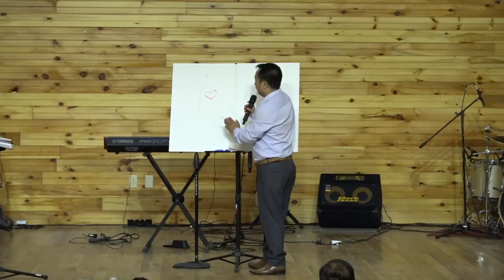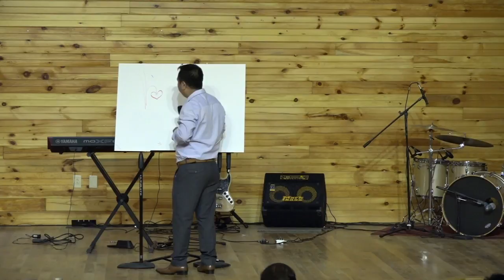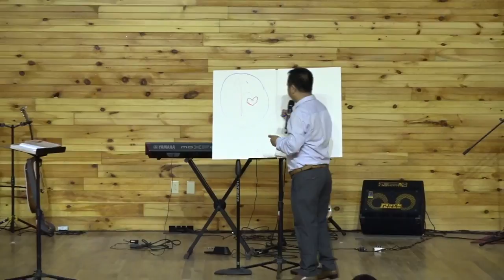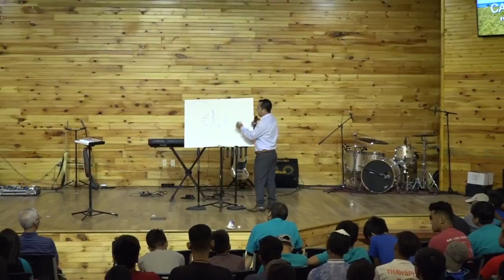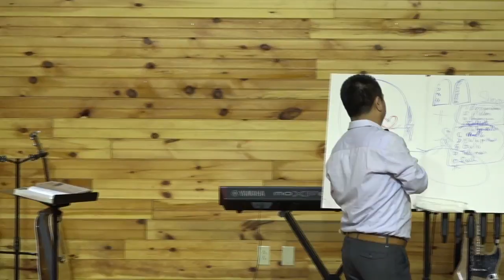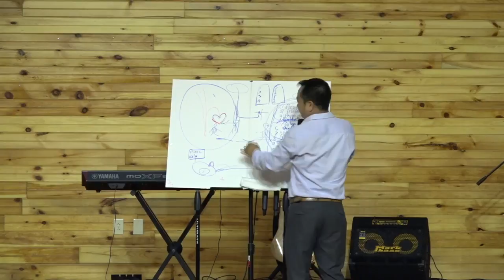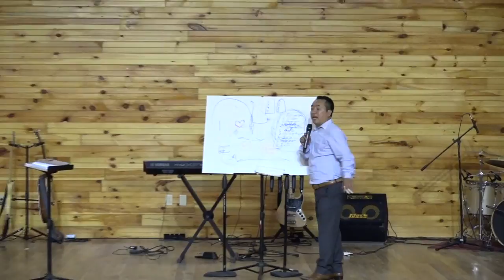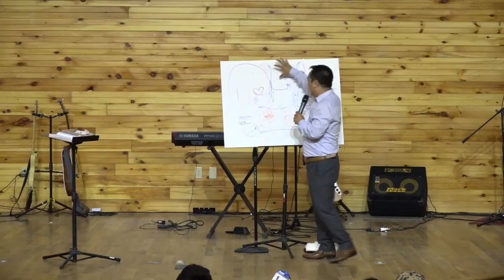Sia Lalno Tentan - Touch Camp 2018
Day 2 Morning Tentan (Sec 2)
FEMC 2018 TOUCH CAMP 2018 (July 1-4 2018)